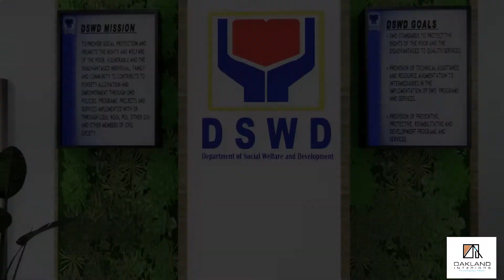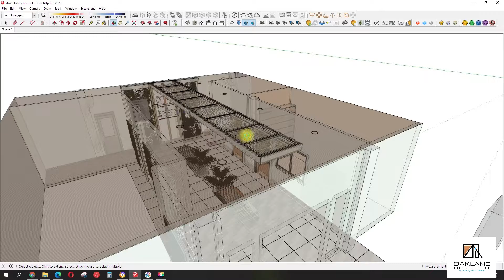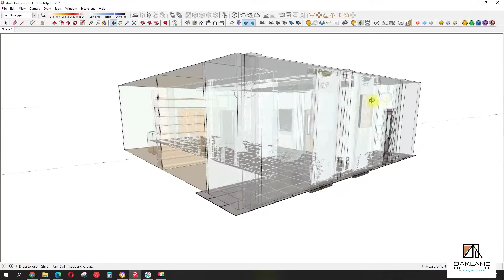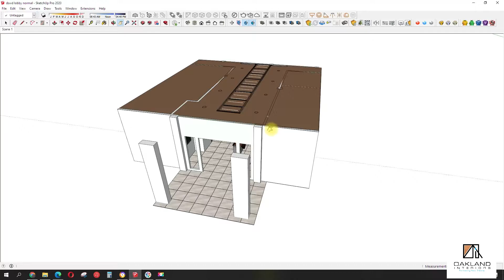SketchUp -Full Interior Lobby Design-DSWD RXII- Oakland Interiors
Thank you for watching Friends... pls like and subscribe to my channel for more inspiring design like this... to all who comment and like this comment back.. i will sub back also.. thank you for your support...
-Full Interior Design-DSWD RXII-
Full Interior Design Full Interior Design and Planning...

Using: Sketchup Software for 3d Designing
          : Enscape Software for 3d Walk-through Presentation

Let me know what you think. put your comments down bellow
Cheers!!!

this video is made for a client in tacurong city... we design her kitchen for her while she`s away from abroad... full interior design kitchen (Victorian Kitchen Design).
this video is made through a program named Enscape and Google 3d Sketchup 2020 pro..

This Video Is Made for a Client
Steps On How We Render Our Service:
• We take Actual Measurement of the respected area…
• We translate the measurement we gather form the area into 3D…
• We then Give the first translation to our client for the approval…
1. Then the if the Client approves the Design we proceed to making the final touches and make a Video Walk-Through presentation.
2. If the first translation or design proposal was not approved or discarded, we then automatically make revisions for a second approach in the Design.
The Elements needed for our design are the following:
 Floor area
 Elevation
 Client Preferred Genre Design
 Colors
 Accents
 Materials to be Used (QTY, Unit)

We Design Furniture’s, Dining Table, Custom Built Carpentry.
We Design Cabinets, Walk-in Closets, Wardrobes and Storage
We Design Food Kiosks, Acrylic Panels, and Bar Counters
We Design Built-in Kitchen, Counter Tops, Kitchen with Islands, and Pantry’s
We Design Modular Kitchen
We Design Office System
We Design Sofa, Lounge Chairs and Accent Chairs
We Design Commercial Area such as Salon, Spa, and Shops. For Optimal Use of the area we provide 3d Planning alternatives…

BMB RENDERS
OAKLAND INTERIORS

3D design
Modern Interior
Google Sketchup
Interior Design
3D Modeling
3D Sketchup
3D animation
video presentation
live music
live stream
3d warehouse
modern kitchen
modular kitchen
kitchen interior
kitchen design
iving room
dining area
dining table
walk-in closet
interior designer
wood tile
bath room
bedroom for kids
office sytem
v-ray
bmb renders
oakland interiors

Cheers!!!